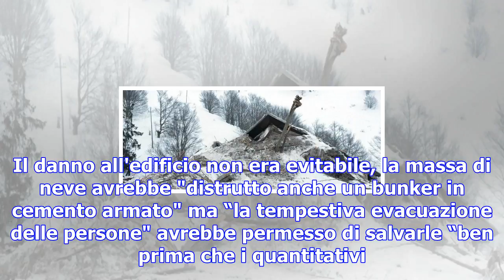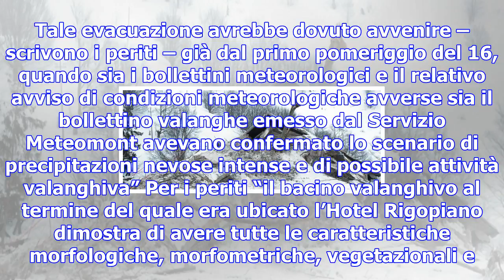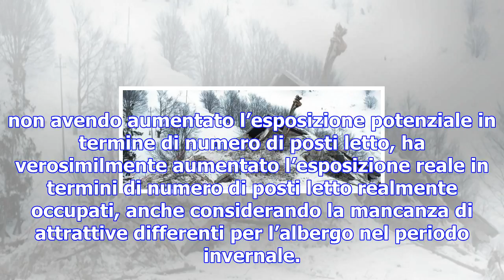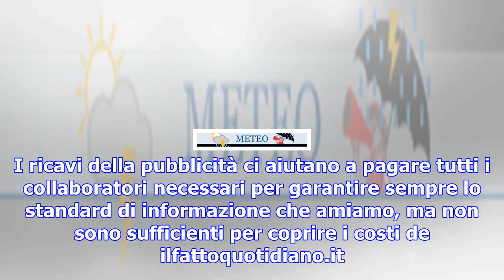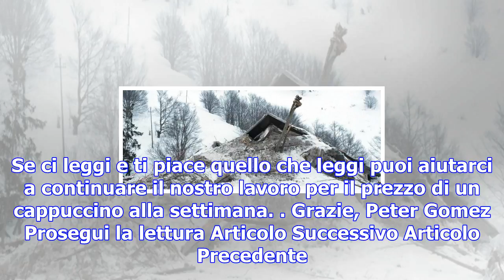Rigopiano, i periti della procura: "andava evacuato due giorni prima. nessun legame tra valanga e t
Rigopiano, i periti della procura: "andava evacuato due giorni prima. nessun legame tra valanga e terremoto"
Il danno all'edificio non era evitabile, la massa di neve avrebbe "distrutto anche un bunker in ceme...